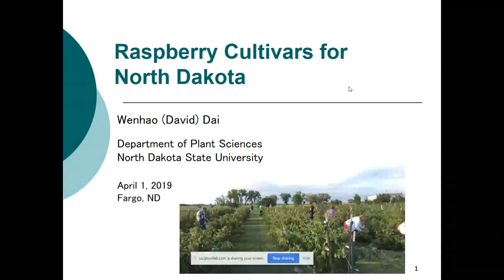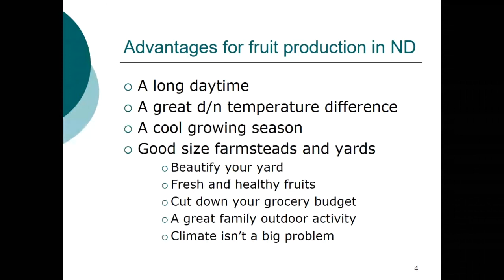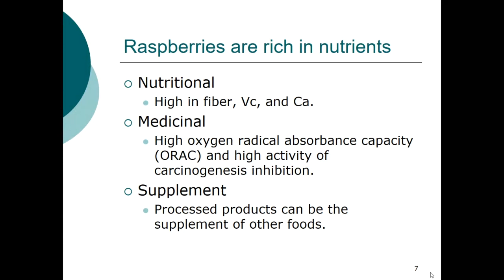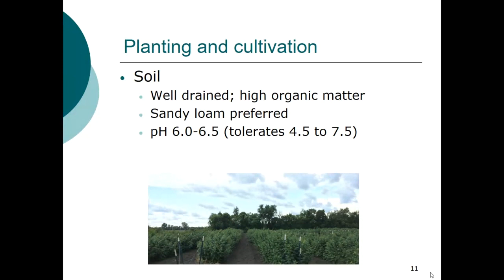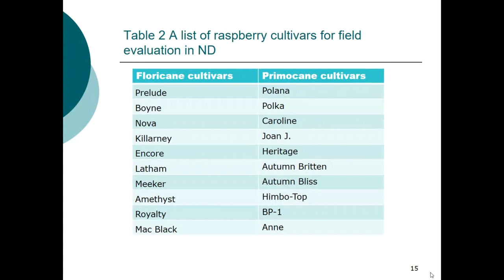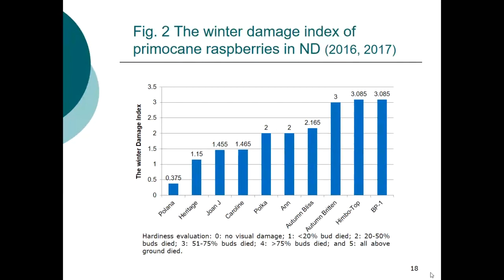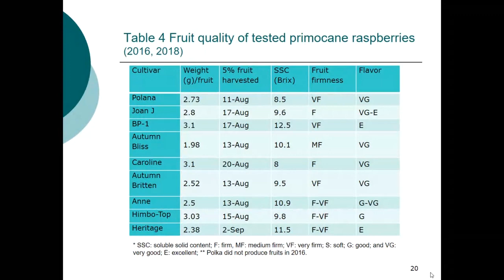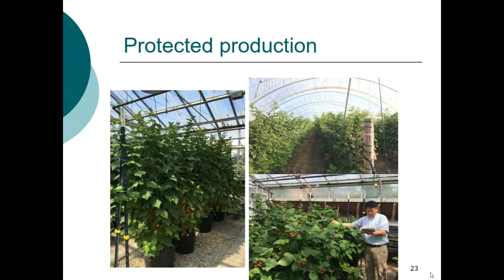2019 Spring Fever Garden Forums: Raspberry Cultivars for North Dakota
Learn which summer- and fall-bearing raspberry cultivars grow best in North Dakota from Wenhao Dai, NDSU Woody Plant Physiology